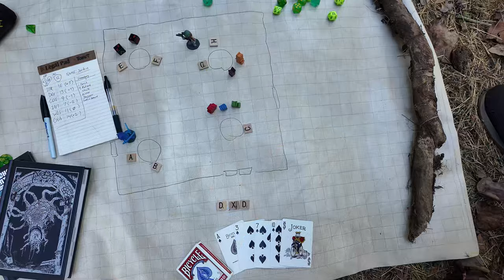My Budget Kit for TTRPGs [like D&D / ShadowDark]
Want to play a TTRPG but don't want to spend a bunch of money?
It takes very little to actually get started in the hobby.
Even games like D&D typically have a Free Version of the rules.
In this video I discuss some of my top tips for my very real budget kit.
One that, thanks to Helene, I am currently using.

Here are links to donate to the ongoing effort to restore Western North Carolina, including my hometown of Asheville:

Donate to the North Carolina Disaster Relief Fund to support Hurricane Helene victims:

Adopt or foster a pet from the Humane Society of Charlotte to create space for incoming animals from storm-affected western North Carolina:

Consider one of the various ways to support — whether it's donating supplies or delivering critical supplies as a volunteer pilot — through Operation Airdrop:

Make a financial donation to United Way of Asheville and Buncombe County, which will help with immediate and long-term relief for Helene victims in the western part of the state:

An active map of resources for those within the area who have signal:

Thanks for any support you can give during this unprecedented catastrophe.